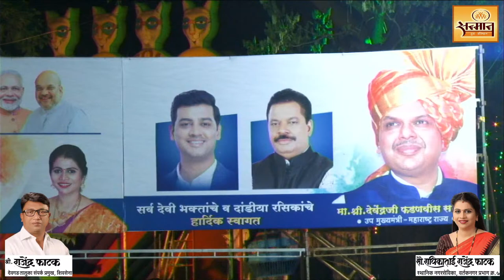SANMAN YUVA PRATHISHTHAN VARTAK NAGAR THANE NAVRATROTSAV 2022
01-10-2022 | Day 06